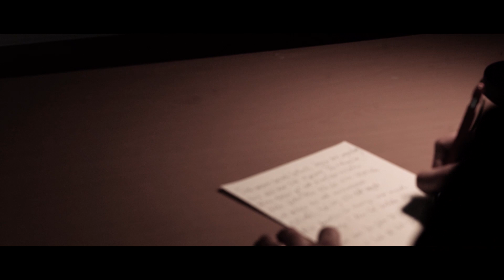MB - jag ÄR MJÄLLBY AIF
My latest movie.